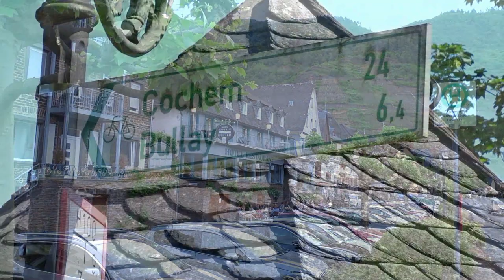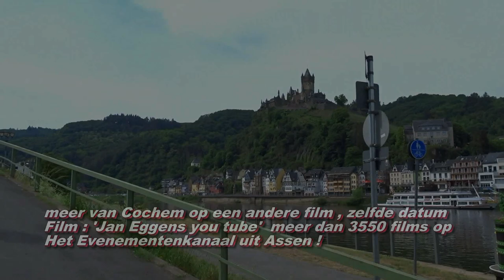Van Bremm naar Cochem langs de Moesel 19 05 2022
2 de dag van de vakantie in Bremm , Enjoy Hotel Hutter  (Duitsland)